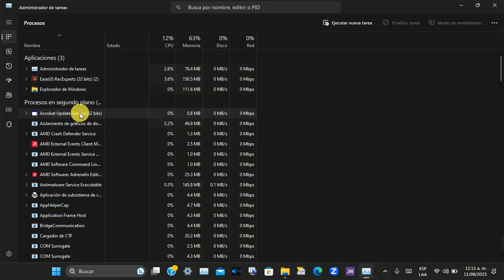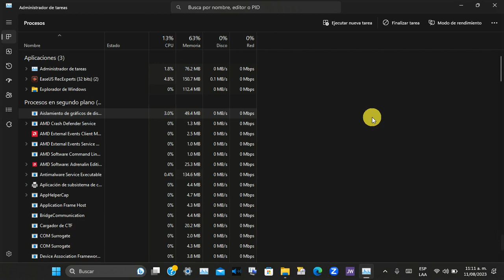Como Eliminar procesos que afectan el rendimiento de tu computadora